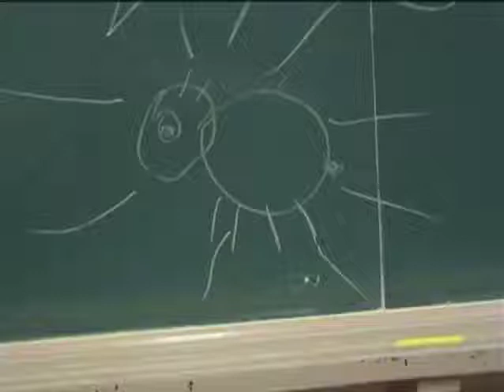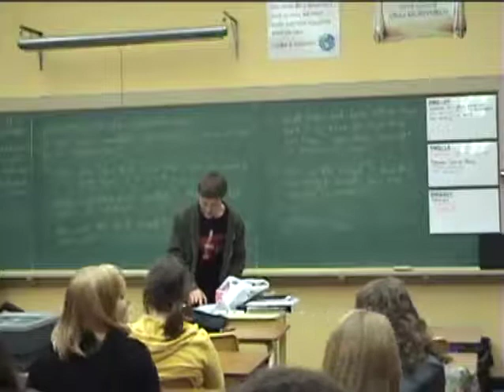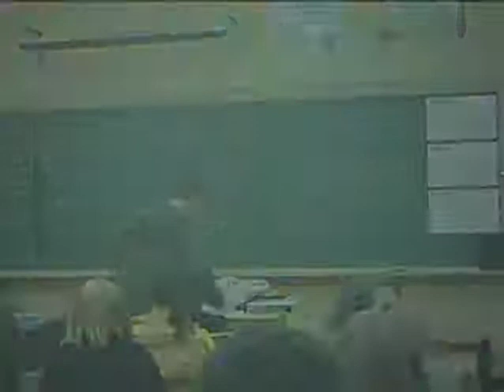Hamsters who Kill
A video of me in high school, in the year 2011, informing my classmates of the dangers of owning a hamster (an improvised 5 minute speech for gr 11 English class).